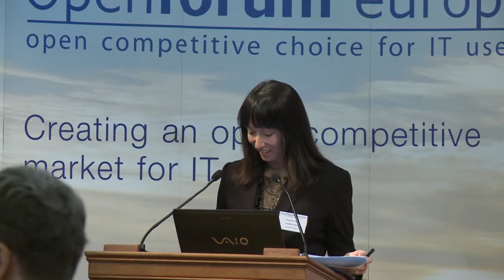The Big Debate Part 2' '2012 The Year of Openness? 1 of